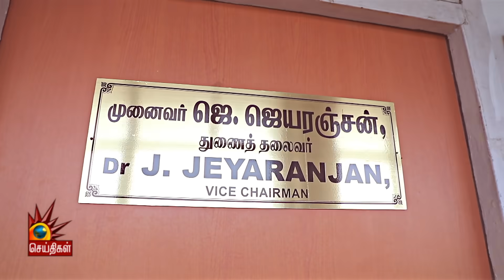பசியிலிருந்து விடுதலை செய்ததுதான் புரட்சி - ஜெயரஞ்சன் நேர்காணல் ! | Jeyaranjan Economist | DMK